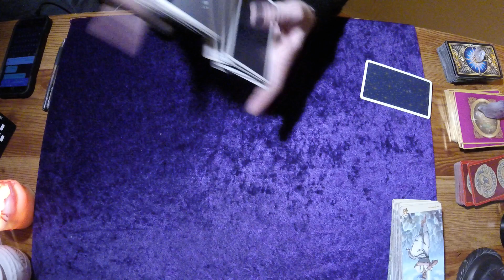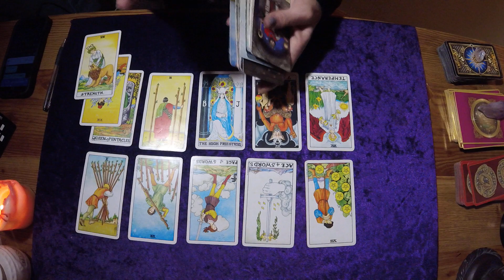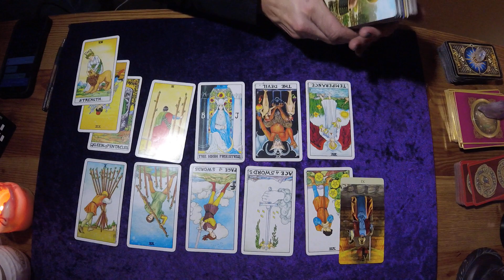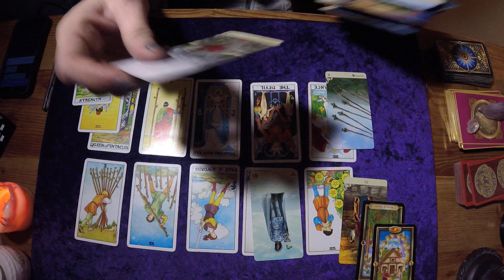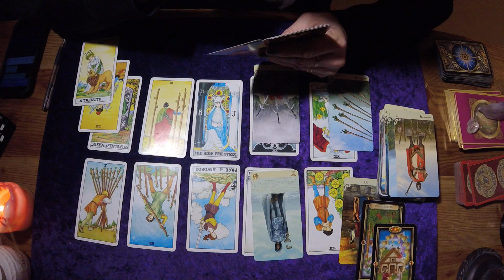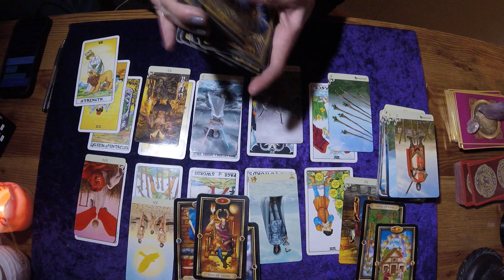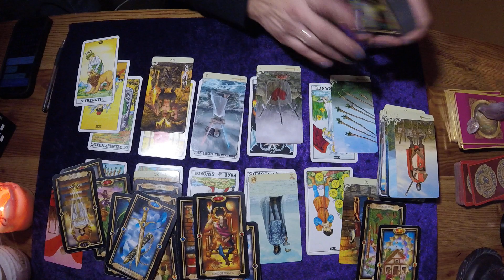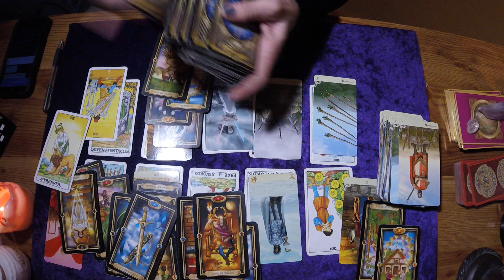AQUARIUS*PART ONE*LOVE MESSAGE*FEBRUARY 15-28TH, 2018*